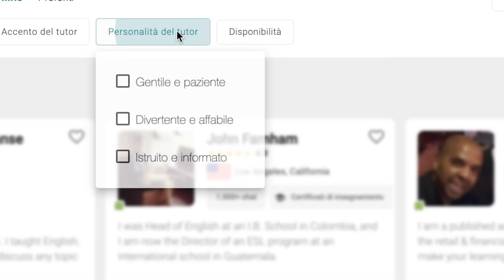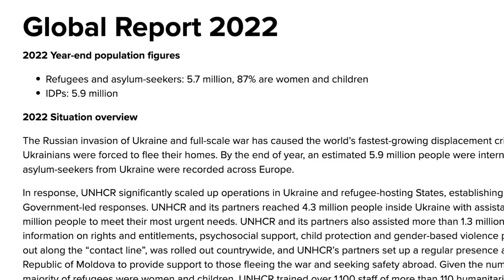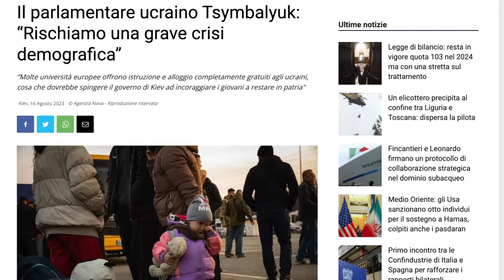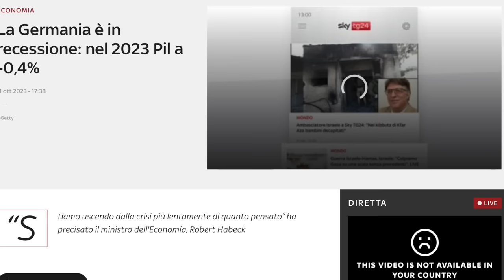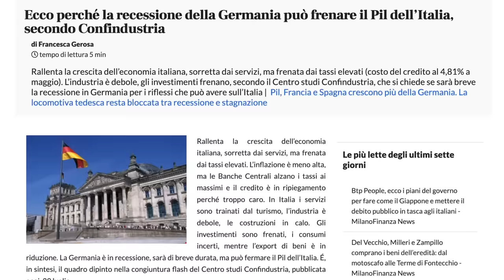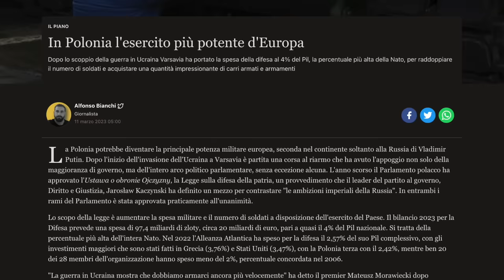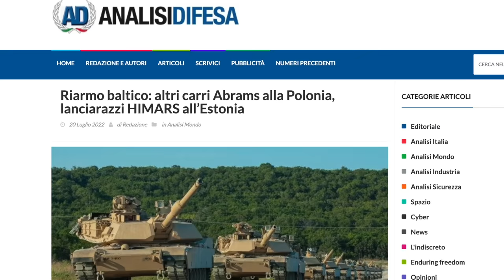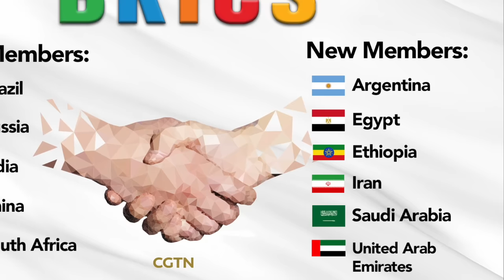10 CONSEGUENZE EPOCALI della GUERRA tra RUSSIA e UCRAINA (per ora)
Approfitta del 60% di sconto valido solo per il mese di novembre e impara l'inglese grazie a Cambly!

per essere aggiornato in anteprima su viaggi, corsi, eventi e ricevere contenuti esclusivi che non pubblico altrove.

Il mio terzo libro - "L'Altra Faccia della Russia"